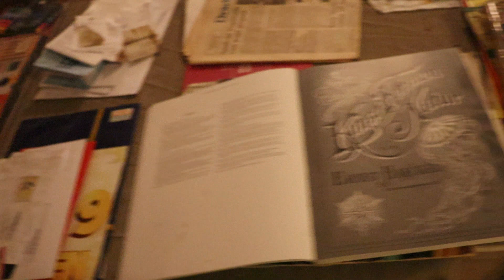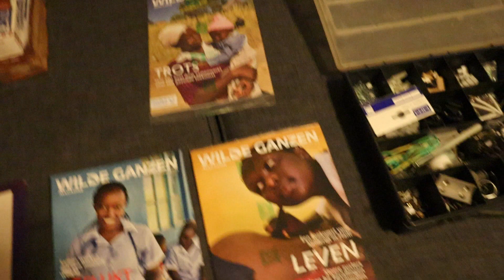Overview of House Business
Specific or exceptional represents an overview of house business, busyness or (pro)activity. Often made, only this one particular, because of the better flow, variety and summary. Its quite direct visual communication (inexternalization) of display behavior. Basically raw uncut visual material on the fly (unprepared) recorded on 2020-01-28. Thereby just edited with (game) music of killer instinct (super nintento) which plays originally during the character select screen. Chosen after the first impression of guile theme by street fighter II. Besides one full spectrum white light tube, largely with yellow lighting, without blues including the reds and greens. Which corresponds with the enlightenment of this description much later.

The record reason entails a preparation of busyness. The interior with atmosphere of mind extension. Namely multitasking (creactivity) spots showing continuation. Writing works ready to convert by digital camera/card for computer/internet (storage). Encapsulating the overview with peak experience of self-actualization. Its solitary recognition - often falsely claimed by group conformity - does include socialization vice versa. Besides priority consciousness/existence  and project visualization - overall part of psychological justification by mentality - a scientific futuristic message.